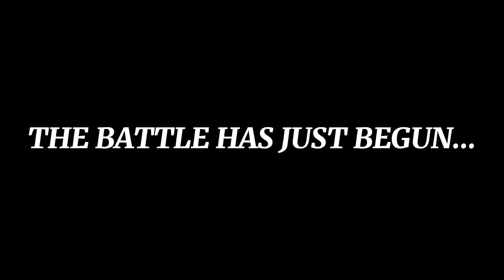Toei's Witches and Wizards.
List of the following anime and toku:

Witchy Precure
Ojamajo Doremi
Mahou Sentai Magiranger
Kamen Rider Wizard